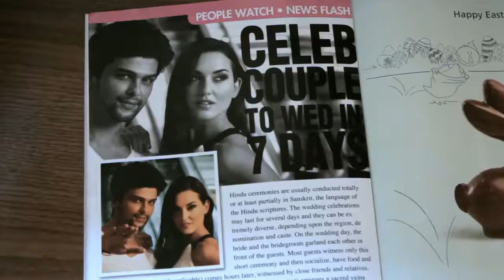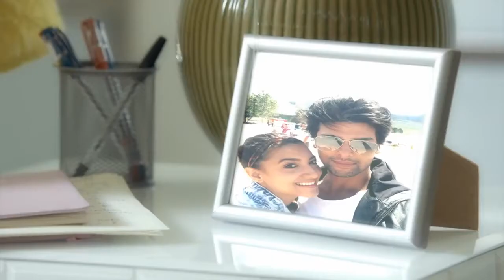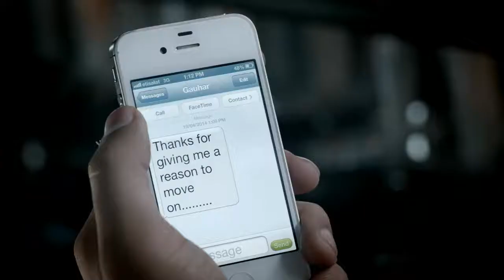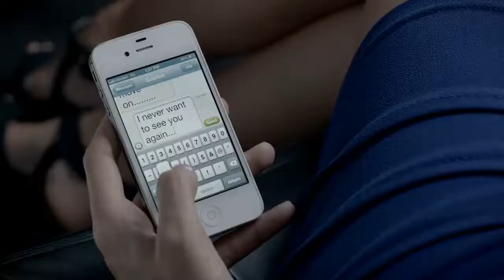Zaroori Tha | Heart Breaking Song | Sad Song